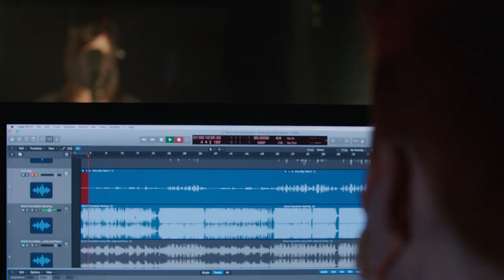Songs for Breck - Music trailer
Music is a tool that can tell a story, express emotion and educate all at the same time. These songs have been created alongside the play "Play Virtual, Live Real", an SEN book created for the Breck Foundation. The songs can be used in conjunction with the play or on their own as a learning resource. The book of the play can be purchased